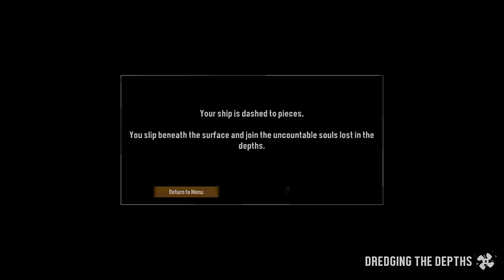Dredge - A Sinking Feeling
Dredge returns as we dive a little deeper into this delightful fishing-horror game, and do our best to survive against the horrors that wait in the darkness below, while also making some good money fishing.